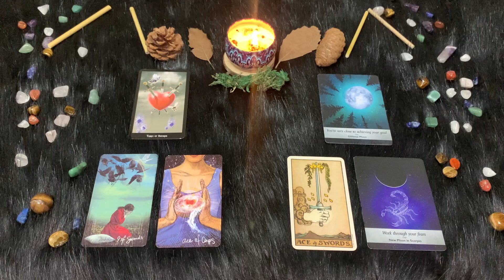| Mercoledì 7 Settembre | Oroscopo Paolo Fox | Scorpione | Intime confidenze e fiducia reciproca